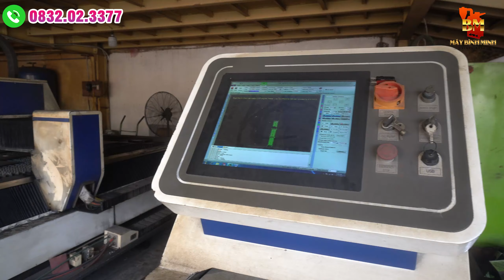Bạn Cần Tìm Máy Băm Cỏ Không Dùng Nguồn Điện Chạy Ở Mọi Nơi